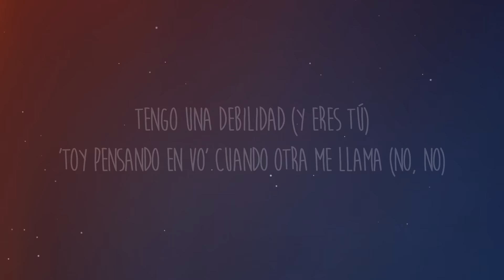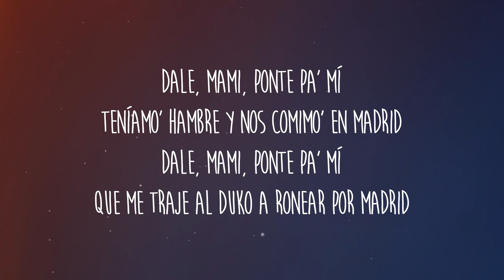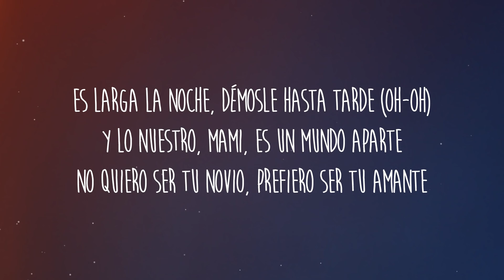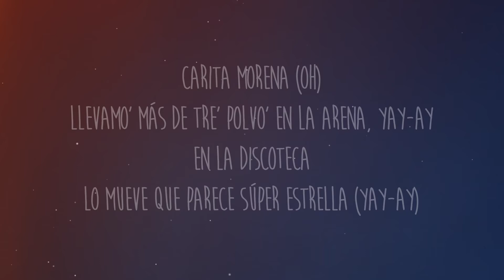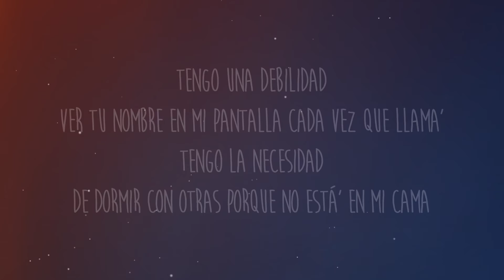Omar Montes, Duki - Carita Morena (Letra/Lyrics)| 1 HORA